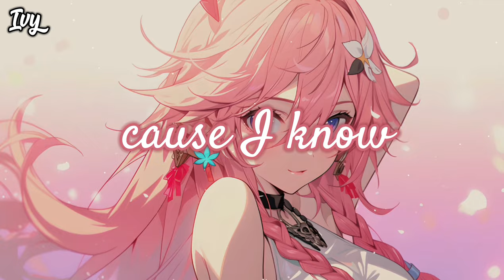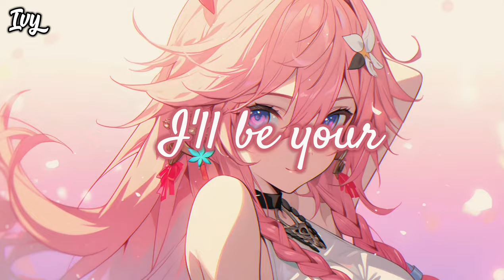「Nightcore」→ Inspiration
▶ Unknown Brain - Inspiration (feat. Aviella) _ Nightcore
Listen :
📝Song Information‼️
Name : Inspiration
Creator : Unknown Brain (ft. Aviella)

🖼️ Background
Source: lost! (dm me if you're the owner)
🌐 Nightcore Network
Lyrics:

[Verse 1]
Whenever your heart is broken
Don't ever forget you're golden
I will find the light in your soul

[Pre-Chorus]
Never leaving you in the darkness
Even when you're out of focus
I will be the light in your life
You'll see clear

[Chorus]
I'll be your inspiration
'Cause I know that you'll do just what you're told
I'll be your hard earned temptation, yeah
'Cause I know that you'll make it on your own

[Drop]

[Verse 2]
Baby you can count on me now
When you're falling down, down, down

[Pre-Chorus]
Leaving you alone is the hardest
You'll see clear

[Chorus]
I'll be your hard earned temptation

[Bridge]
Ooh, ooh-ooh
Wow
Yeah, yeah
Ooh, ooh-ooh
Yeah-eh-eh-eh, on my own

[Drop]
Ooh, ooh-ooh

Tag 🏷️